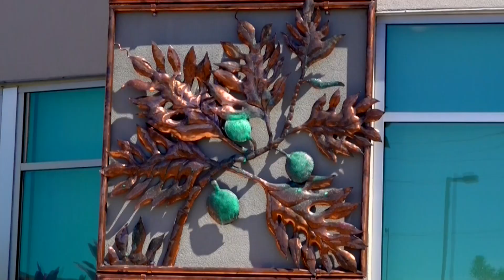St. Sophia at Kahumana Oahu - October Progress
A place to gather and pray. A place for fellowship. A place for Ukrainians and supporters.